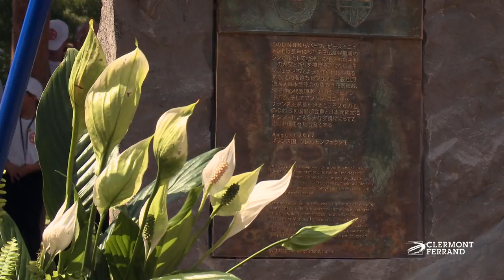CONGRES DES ARTS MARTIAUX 2017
CONGRES DES ARTS MARTIAUX

Le congrès international des Arts martiaux à Clermont Ferrand

Près de 500 personnes on participé au Butoku Sai, le congrès international des Arts martiaux organisé par la Dai Nippon Butoku Kai, institution japonaise chargée de préserver et de transmettre la tradition martiale. l'occasion d'inaugurer, place du 1er mai le Sakura park, le parc de la Paix